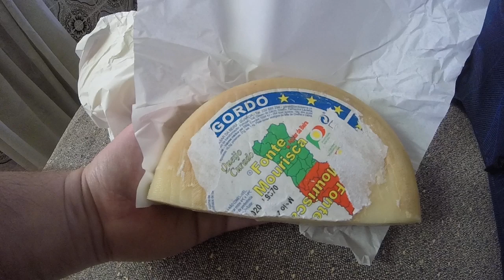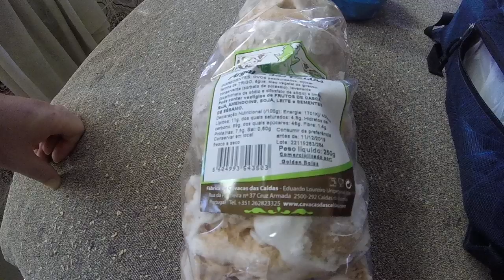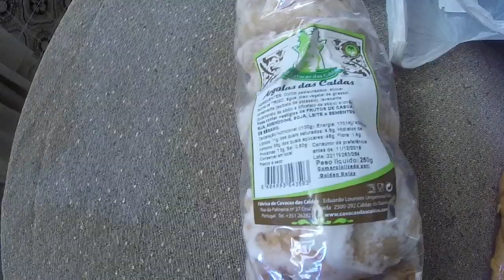O meu contributo na 'Feira' de Santa Iria 2019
PT - Na Quinta-Feira, dia 24 de Outubro, após ir ao Banco CGD tratar de assuntos, decidi passar pelos comes e bebes da 'Feira' e dar o meu apoio ao Produtores Nacionais.

Como é hábito desde 2017.

Video gravado com uma GoPro Hero, em 720p 50fps.

EN - My contribute on the 'Fair' of Santa Iria 2019, Thomar, Portugal

On Thursday, October 24, after going to the CGD Bank to deal with matters, I decided to go through the food and drinks of the 'Fair' and give my support to the National Producers.

As usual since 2017.

Video recorded whit a GoPro Hero, in 720p 50fps.